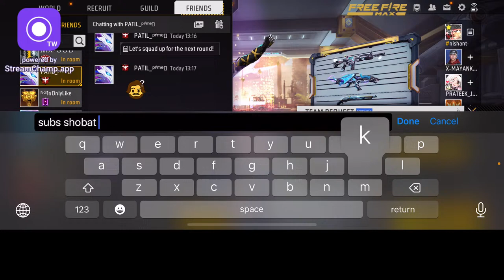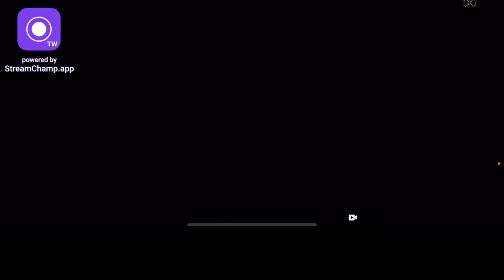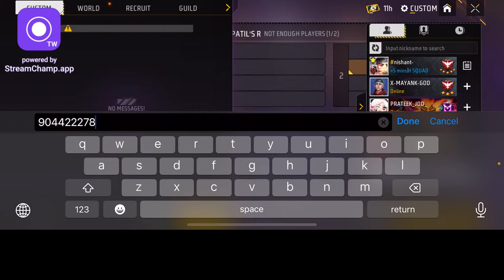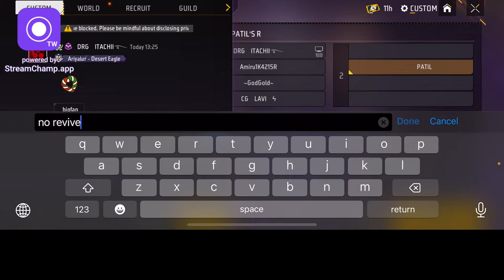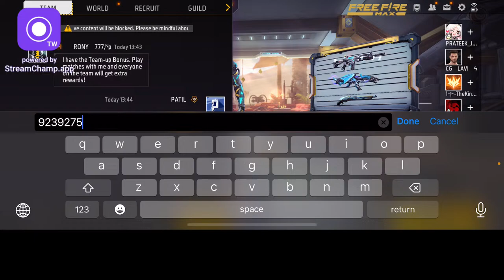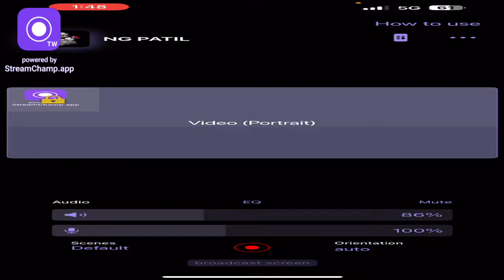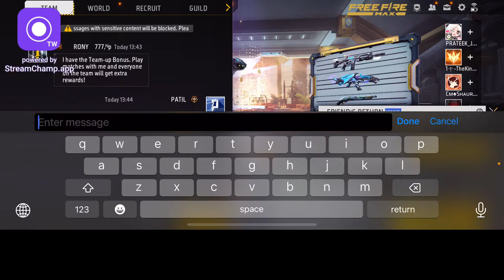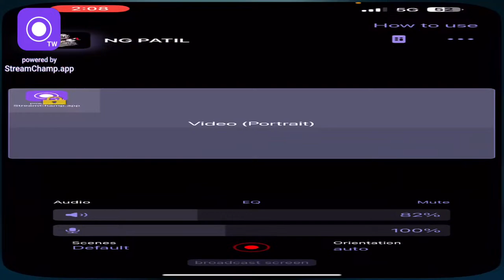1 VS 1 UNDERRATED PLAYER || GUILD TEST IN 1 VS 1 || DEFEAT ME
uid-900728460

1. Garena Free Fire India Live
2. Garena Free Fire Indonesia Live
3. Garena Free Fire Brazil Live
4. Garena Free Fire Brasil Live
5. Garena Free Fire Singapore Live
6. Garena Free Fire Thailand Live

Ненужные теги: xxxtentacion, empire, rap, bad vibes forever / empire, hip hop & rap, xxx, look at me, lil pump, music, bad vibes forever, sad, sad!, juice wrld, members only, hope, music video, 2017, hip-hop, the, ski mask the slump god, エックスエックスエックステンタシオン, revenge, ?, llj, jmp, hip hop, jocelyn flores, wishing well, ski mask, tentacion, икстентасион, xxxtentacion tribute, pop, lil wayne, live, wifisfuneral, official, rip, jahseh onfroy, yung bratz, 2019, trap, jahseh, jesus honcho - infatuated (official music video), emotional rap, yung bratz xxxtentaction, elevator, yung bratz xxxtentacion, elevator xxxtentacion, yung bratz lyrics, xxxtentacion songs, infatuated, xxxtentacion yung bratz, yung bratz artist, arms around you song, arms around you, sway lee, arms around you tribute, rap music, pop music, proudcatowner, xxx tentacion, hip hop music, armaroundyou, armsaroundyou, yung bratz rap, yung bratz song, elevator audio only, yung bratz audio only, yung bratz new song, lilpump, swaelee, maluma, pump, xxxtentacion original, miami, новая песня, альбом, новый альбом, cover, клип, плагиат, rauf faik я люблю тебя, rauf faik альбом, рауф и фаик плагиат, украли песню, кавер, рауф и фаик детство, rapper, murder, cbs 4 news evening, infinite militia, rauf faik, рауф и фаик,ik - детство, детство, рауф фаик, rauf faik из за тебя, байт, xxxtentacion live, concert, rolling loud, 88rising, tour, denzel c..., save me (audio), eminem rip donald trump, eminem diss donald trump, втренде, новый клип, украли у тентасьона, тентасьон, rauf faik плагиат альбома, naruto vs sasuke, naruto, amv, save me, xxxtentacion - save me (lxry remix), 1 hour, 1hour, loop, xxxtentacion - save me, lil peep, hand, react to xxxtentacion death, react to xxxtentacion, rappers react, xxxtentacion killed, react to xxxtentacion dead, club, helping, pompano, cinema, hour, one, joey bada$$, the remedy for a broken heart, heart, broken, ジョーイ・バッドアス, infinity (888), legend's never die, legends never die, インフィニティ (888)